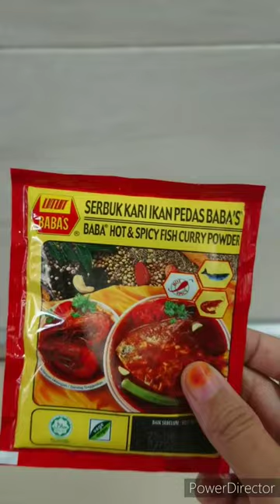KARI IKAN BAWAL